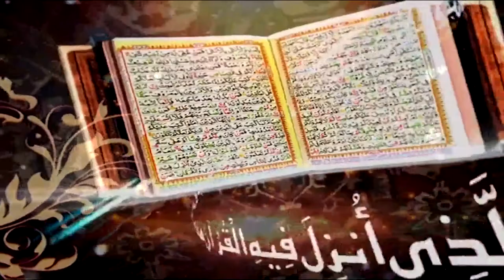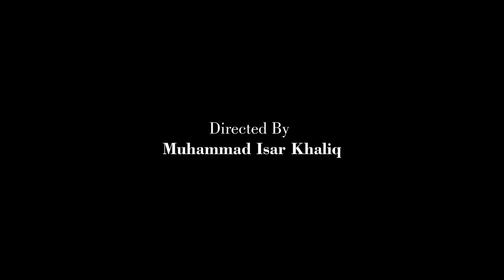Surah Al Haj Ayat 48 to 55 | Prof. Dr. Qazi Sultan Sikandar